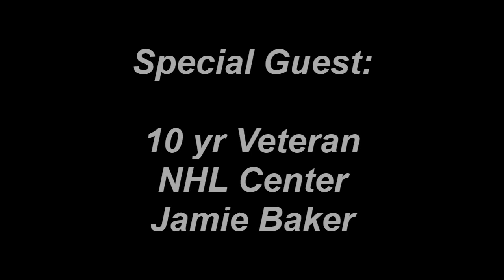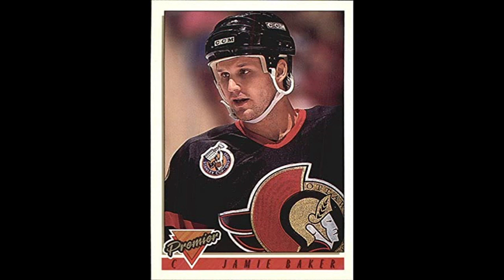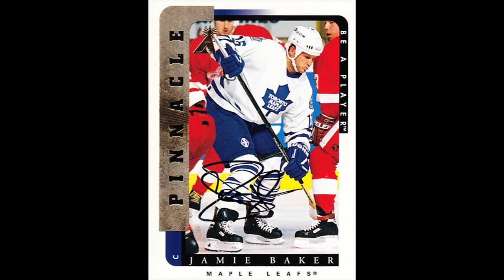Legacy Battle #111: Jamie Baker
Jamie Baker 10 year NHL Center with the Nordiques, Senators, Maple Leafs and Sharks joins Legacy Battle for a career interview. Jamie discusses the 1st season of the Senators, his time with the Sharks and more!
Music credited to The Snow Birds. Theme song written for Legacy Battle.